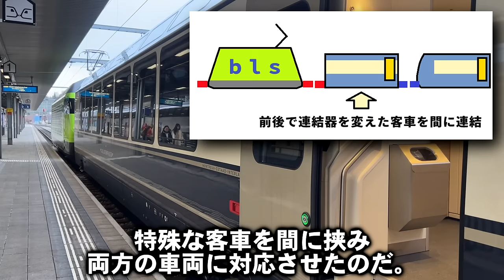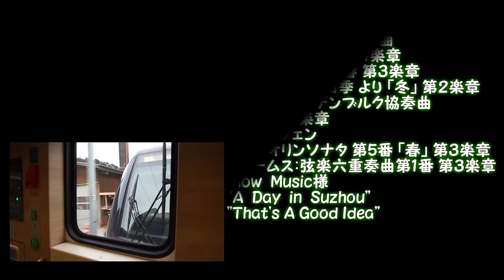スイス の新型#観光列車 『 GoldenPassExpress 』と 山の駅の車両たちも解説【 迷列車で行こう海外編】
今年も残すところあと11か月になりました。
私たちゆっくり歌激団は去年のクリスマスにスイスに行っていました。
2つの異なる幅の線路を行き来できる特徴をもつ観光列車「ゴールデンパスエクスプレス」に乗るためです。今回は後編になります。
この動画では2つの鉄道会社の接続駅、ツヴァイジンメンで出会った車両たちと、西側の始発駅モントルーから来るゴールデンパスエクスプレスに再び乗車します。
観光列車が出発し、車輪の幅を変える動作が終わると、ツヴァイジンメンの駅は急に静かになります。訪れた時期が冬だったこともあり、駅の構内には珍しい除雪車が留置してありました。それから(特に動画内では触れていませんが)南海電鉄の全面ラッピングを施したモントルー・オーベルラン・ベルノワ鉄道の電車も、相変わらず元気に走っていました。

2度目のゴールデンパスエクスプレスでは、ツヴァイジンメンで切り離された謎の客車に乗車します。実はこの車両には重要な役割がありました。
構造は中間客車なので、前後方向の窓からは固定編成のたちと、後ろから列車を押して走る電気機関車の両方が見られます。
ゴールデンパスエクスプレスは山間部を走りますから、機関車側では架線と接触する位置が大きく変化するパンタグラフ、カーブで曲がる連結器が眺められます。今回はゆっくり歌激団らしく、車体の各部と列車の迷ポイントをクローズアップしていきます。

冬のスイスとフリーゲージトレイン、そして地域の交通を支える珍しい車両たちの様子をお楽しみください。

0:00 前回の振り返り、新型観光列車 "ゴールデンパスエクスプレス"
1:39 山間部の接続駅「ツヴァイジンメン」
2:42 冬のスイスで活躍する除雪車
5:10 ツヴァイジンメン駅に顔を見せる快速列車たち
8:00 モントルー発インターラーケン行きのゴールデンパスエクスプレス
9:15 客車1両と電気機関車を連結
9:55 ゴールデンパスエクスプレスの意外な弱点(暫定)
11:18 帰りは増結された2等客車に乗車。
13:09 増結客車の重要な役割
14:25 普通席の車内。前後に絶景(？)も。
15:41 車体の前後で異なる連結器
16:37 列車を押して走る電気機関車"Re465"型
18:19 車内チャイム
19:27 ゴールデンパスエクスプレスの弱点その2

Correction:
2:31 ご案内はBLS鉄道ではなく、MOB鉄道の車庫でした。申し訳ありません。